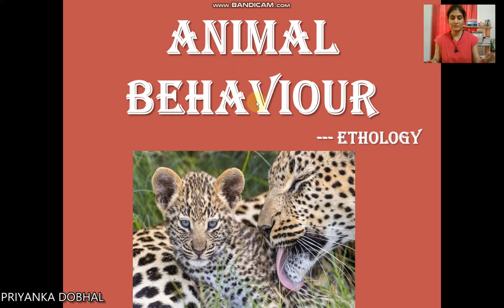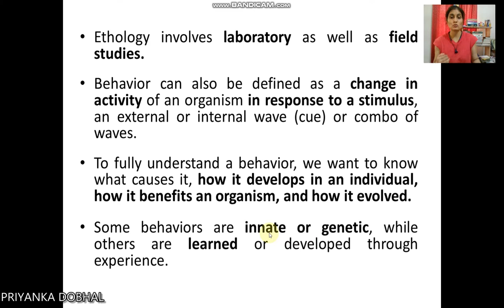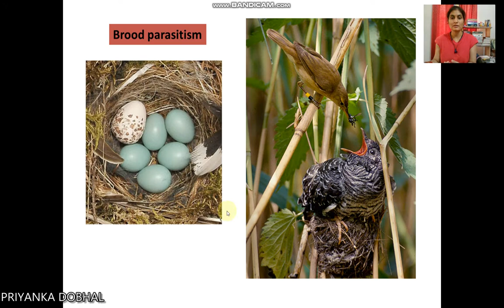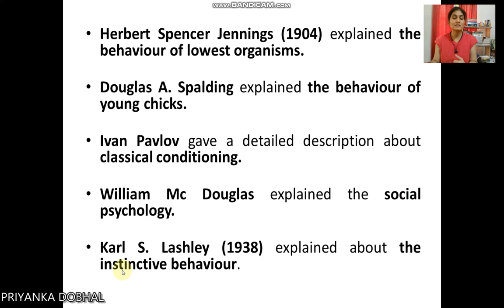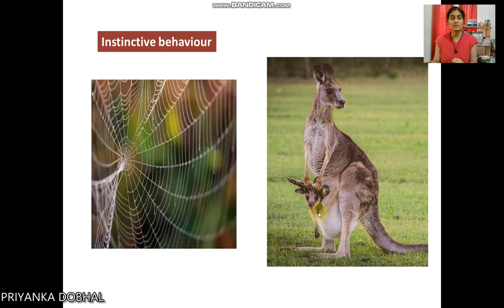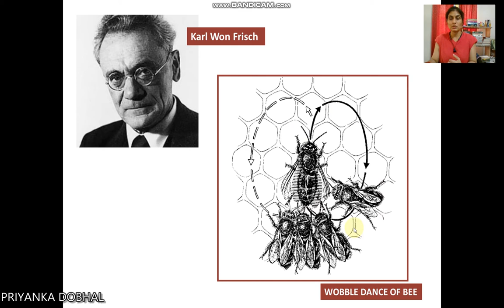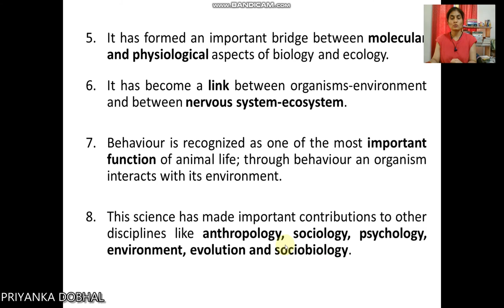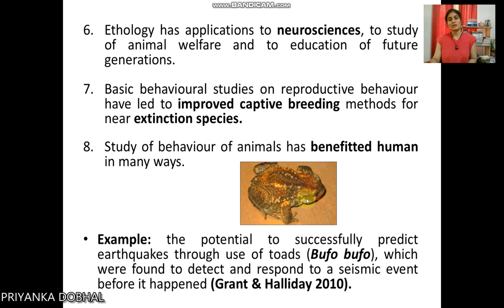ANIMAL BEHAVIOUR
DEFINITION, HISTORY, TERMINOLOGY AND SCOPE OF ANIMAL BEHAVIOUR